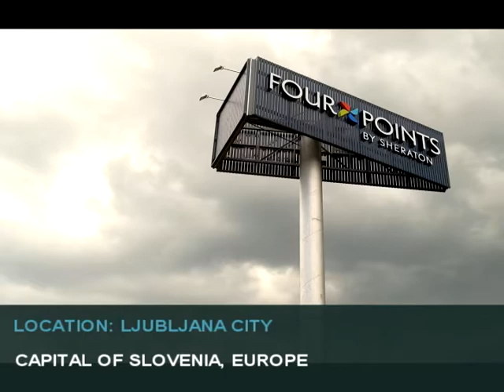Four Points by Sheraton Ljubljana Mons hotel****, Slovenia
Unofficial Promotional Video